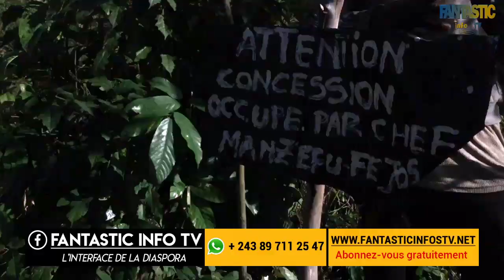CONCESSION AGRICOLE AVEC L'EAU ET ARBRES FRUITIERS AVENDRE